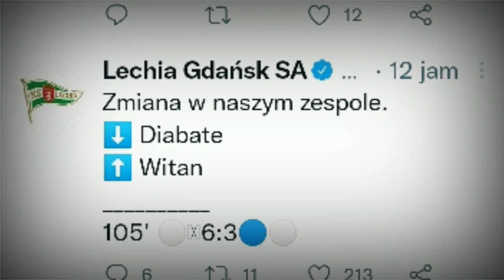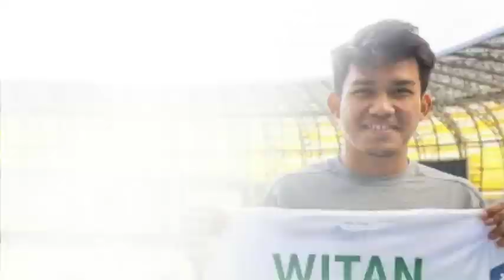Dimainkan Lagi Selama 15 Menit..!! Witan Sulaeman Bawa Lechia Gdansk Pesta Gol Ke Gawang Wisla Plock